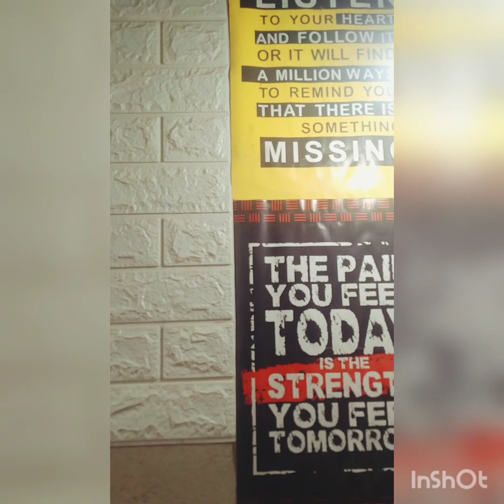NEET ASPIRANT STUDY 🩺👩‍⚕️||NEET2024 || ❤️...wait for end 👀